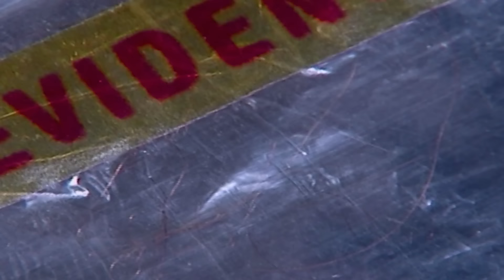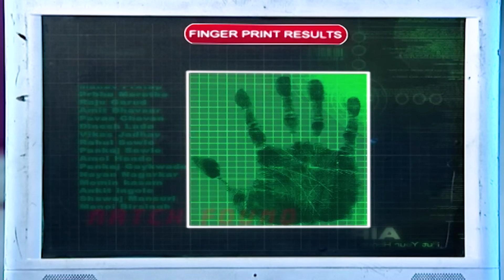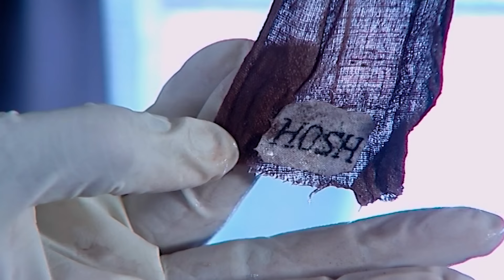अपहरण और बंदूक का खेल बना CID के लिए चुनौती | TV Serial Latest Episode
Join us as we delve into the investigation, uncovering shocking revelations and potential suspects in this tragic and puzzling case.